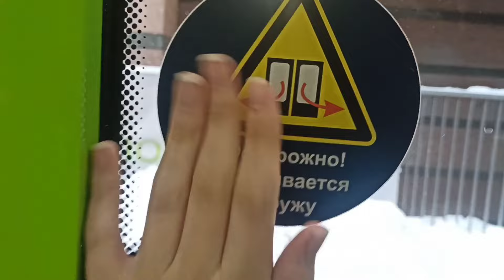Трамвай 59 | "Трамвайное депо (ТКК) - Ст. метро Ладожская, Ладожский вокзал"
Трамвай: Stadler 856000M
Бортовой номер: 013
Маршрут обслуживает: Трамвайный парк ТКК (№11)
ООО "ТКК"

Маршрут 59
Трамвайное депо (ТКК) - Ст. метро Ладожская, Ладожский вокзал

Остановки:
Трамвайное депо (ТКК)
Улица Электропультовцев
Шоссе Революции
Ириновский проспект
Проспект Ударников
Проспект Энтузиастов
Проспект Косыгина
Улица Осипенко
Индустриальный проспект
Улица Передовиков
Ст. метро Ладожская, Ладожский вокзал (Конечная остановка)

Досмотрите это видео полностью!